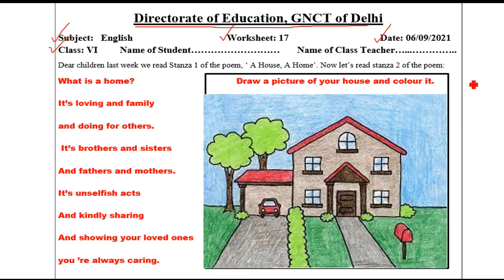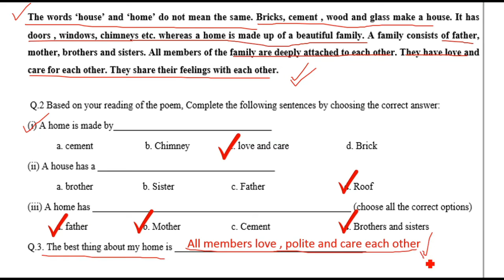English Worksheet 17 Class 6 (6/9/2021) | Answers by Guruji classes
Please watch the poem related to this worksheet
" A House , A Home "

6 September 2021 class 6 ,
6 September 2021 english ,
 6 September worksheet 17 class 6,
 6 September class 6 Worksheet 17,
 6 September Worksheet 17 class 6,

6 September Worksheet 17,
6 September class 6,
6 class English worksheet 17,
  6 September today worksheet 17,

many new stories